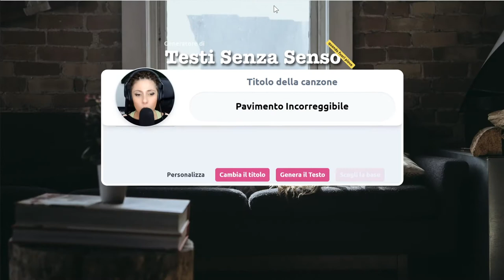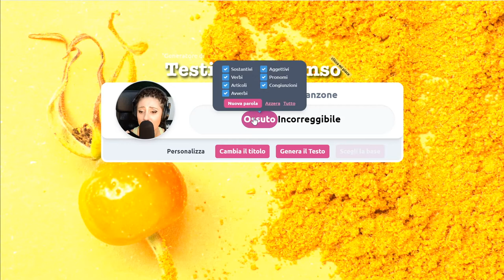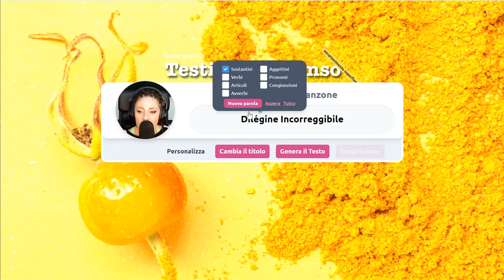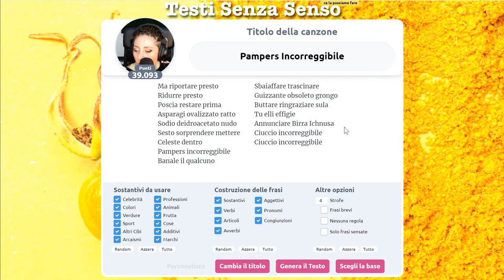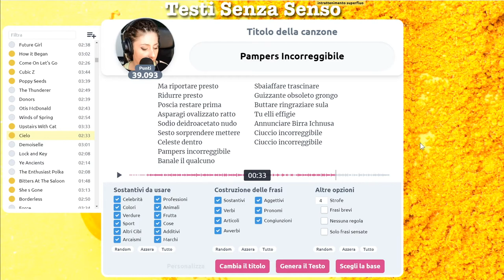Un Pampers incorreggibile...d'altronde